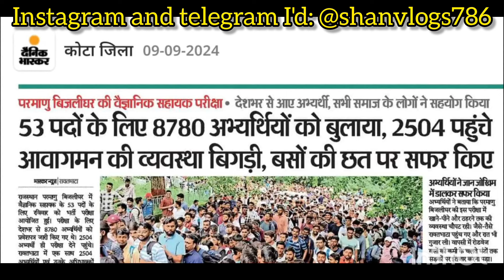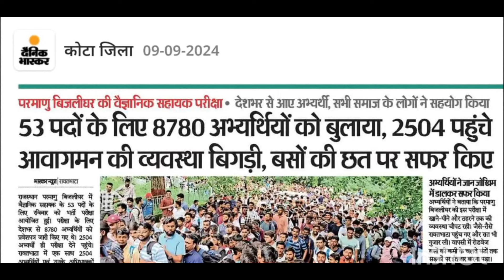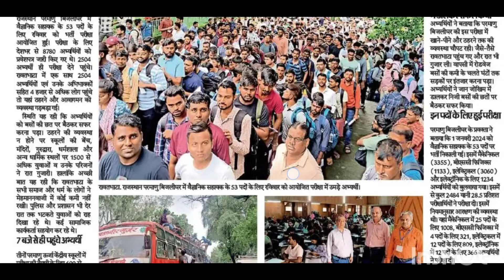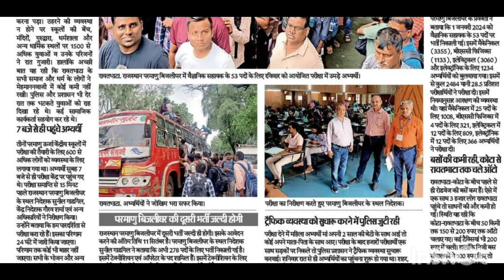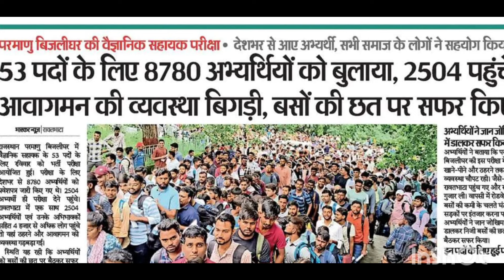NPCIL Rawatbhata Exam Full Review 2024 || NPCIL Rawatbhata Scientific assistant Exam Day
NPCIL Assistant Grade 1 and NPCIL Plant Operator 2024 || NPCIL Plant Operator 2024 || NPCIL Narora

NPCIL General Science questions || NPCIL Plant Operator Physics and Chemistry question paper 2024

NPCIL Exam date 2024 || NPCIL Mumbai Exam Date || NPCIL Narora Exam Date 2024 || NPCIL Rawatbhata

NPCIL Plant Operator Job Profile and Technician B Job Profile || Plant Operator Syllabus || NPCIL

NPCIL and Other Government Exams ke liye Preparation kahan se karein || NPCIL Online Course || NPCIL

NPCIL RAWATBHATA and NPCIL NARORA Syllabus Analysis || NPCIL Rawatbhata Plant operator syllabus 2024

NPCIL ALL EXAMS BEST STRATEGY 2024 || NPCIL RAWATBHATA SYLLABUS || NPCIL NARORA 2024

NPCIL Rawatbhata New Recruitment 2024 || NPCIL Rawatbhata New online form apply 2024 || NPCIL FORM

NPCIL Bond Sign kyun karwata hai || What is Bond of NPCIL NPCIL Bond Criteria

NPCIL RAWATBHATA SITE RECRUITMENT 2024 || NPCIL RR SITE NEW VACANCY 2024 || NPCIL Rawatbhata vacancy

NPCIL Assistant Grade 1 HR  Selected Student || NPCIL Assistant HR Skill Test full Review || NPCIL

Npcil assistant grade 1 previous year Cutt off | Npcil HR cutt off | Npcil HR /Finance/ CMM cutt off

Npcil ke liye Books | NPCIL stage 1 and Stage 2 ke liye books NPCIL Exams best strategy

NPCIL Narora preliminary paper stage 1 || NPCIL stage 1 previous year question paper | NPCIL stage 1

NPCIL Assistant HR Advance Test || NPCIL assistant grade 1 HR/FN/C&MM Advance test stage 2 paper

NPCIL Assistant Grade 1 Previous year paper HR/FN/C&MM || NPCIL HR PREVIOUS YEAR QUESTION PAPER

NPCIL ASSISTANT GRADE 1 PREVIOUS YEAR QUESTION PAPER PRELIMINARY TEST ||NPCIL HR STAGE 1ST PAPER

NPCIL Assistant Grade 1 HR / FN / C&MM Previous year paper || NPCIL HR PREVIOUS YEAR QUESTION PAPER

NPCIL ASSISTANT GRADE 1 EXAM CENTRE, EXAM PATTERN , POSTING || NPCIL ASSISTANT GRADE 1 HR/FN/C&MM

NPCIL Assistant Grade 1 Online form 2024 || How to Apply NPCIL Assistant Grade 1 Form 2024 || NPCIL

NPCIL New Recruitment 2024 || NPCIL new Vacancy 2024 || Npcil New Vacancy online form
NPCIL New Recruitment 2024 || NPCIL new Vacancy 2024 || Npcil New Vacancy online form 2024 || NPCIL

NPCIL New Recruitment 2024 || NPCIL Rawatbhata site New vacancy 2024

NPCIL Rawatbhata New Recruitment 2024 || NPCIL online form apply 2024